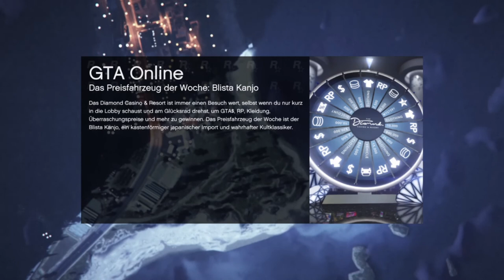GTA V Online #172 Das Hack Problem